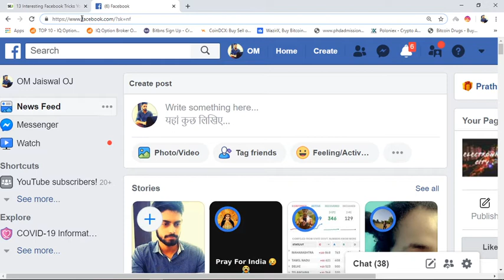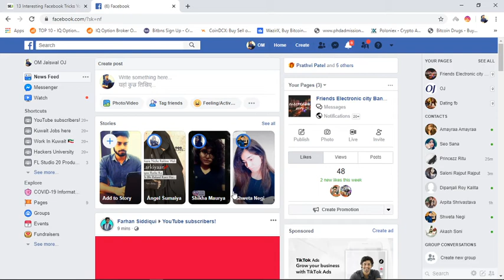FaceBook Trick How To Change FaceBook Theme Into Andriod Mobile Theme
Searches related to how to change fb theme in android theme
how to change facebook theme in mobile

how to change facebook background theme

facebook themes for android apk

how to change facebook theme on iphone

how to change facebook color on iphone

facebook themes chrome

facebook night mode android